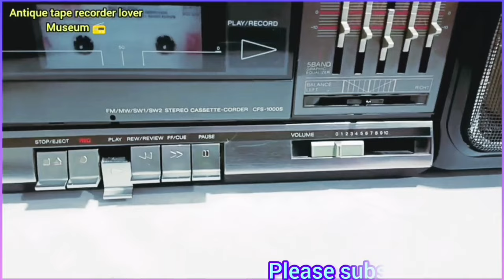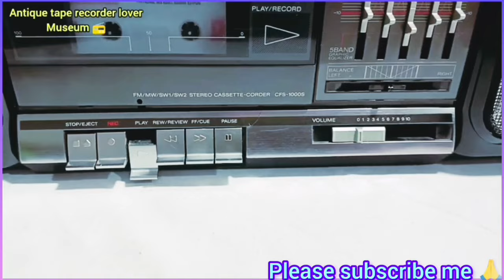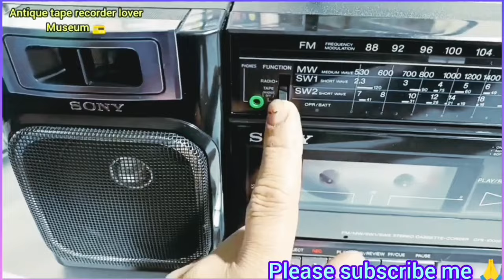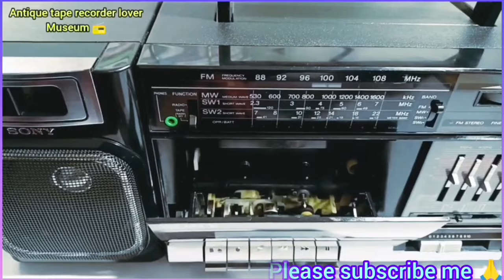Sony model CFS-1000S stereo 4 band FM radio cassette tape recorder 80,,s super model🌠💯👌